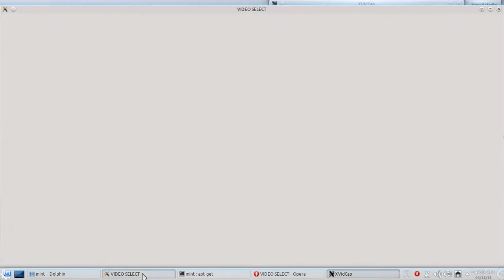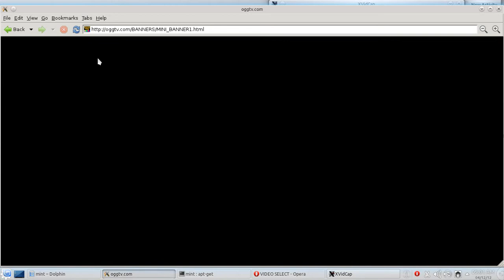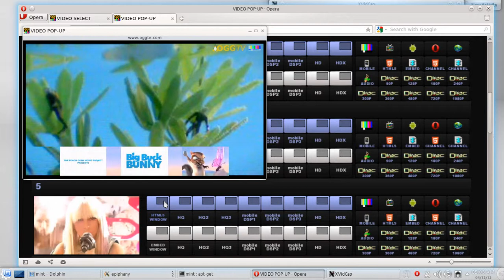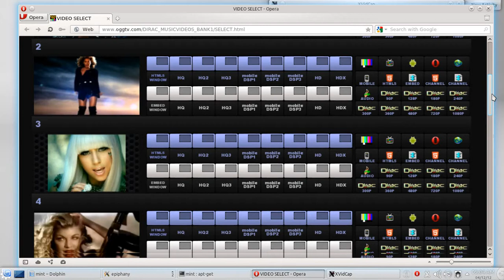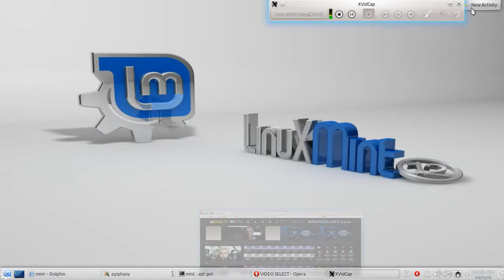Dirac Open HTML5 Television on Opera and Epiphany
Dirac HTML5 Ad Banners will join OGG and WebM HTML5 video Elements within new Overlays, Banners, Etc... A Triple Royalty-Free HTML5 Format System will ensure Everyone has a Level Playing Field with HTML5 Television Globally.